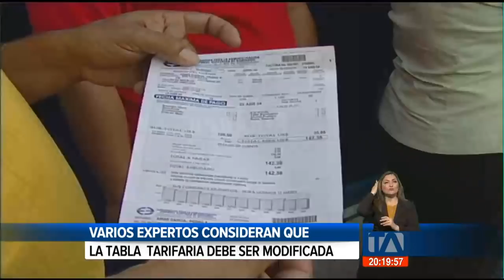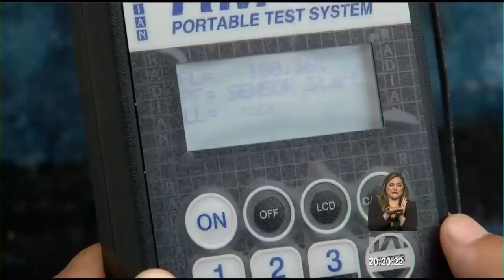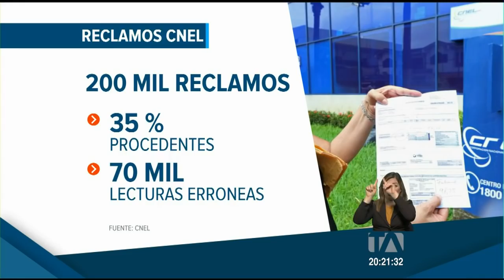Varias personas salieron de la tarifa de la dignidad por la pandemia